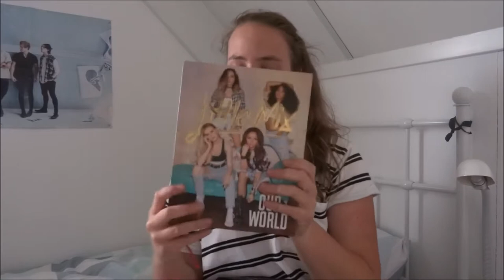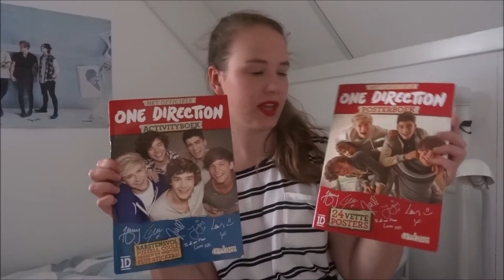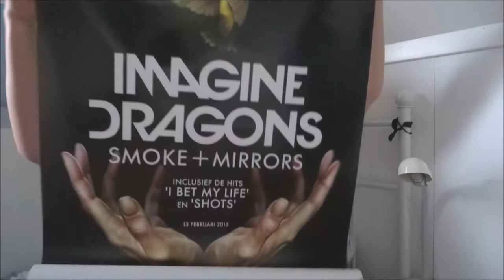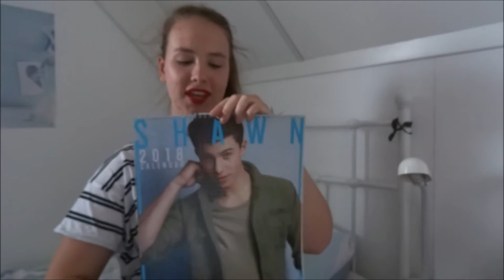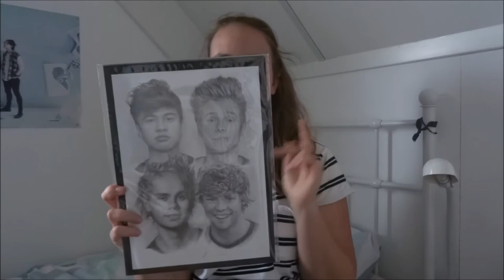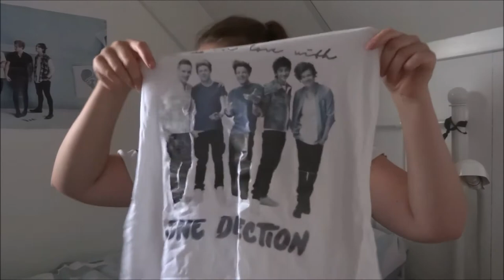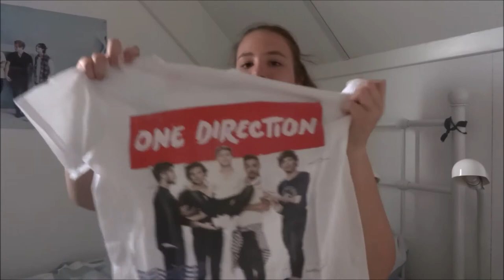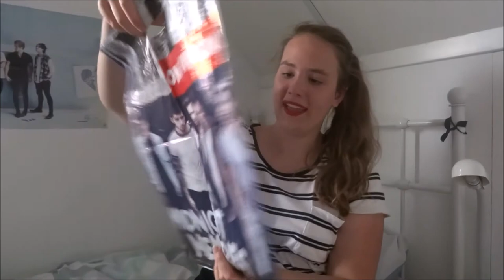My Merch Collection (1D, Shawn Mendes, 5SOS, Little Mix) || Esmee van Veenen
I got a request from someone, asking me if I could show you my merch. So here I am showing you all of the merch I've collected up to now. Hope you enjoy it xx Esmee